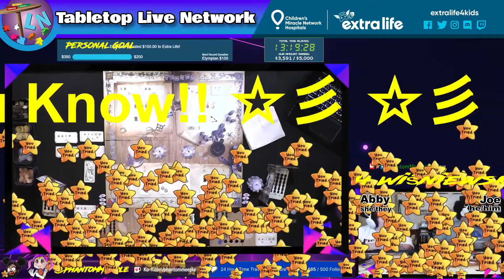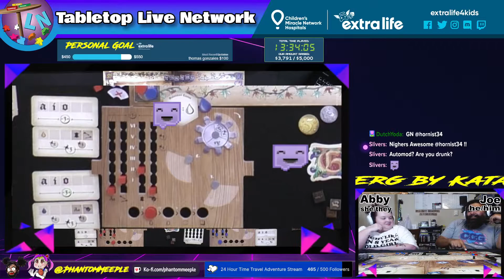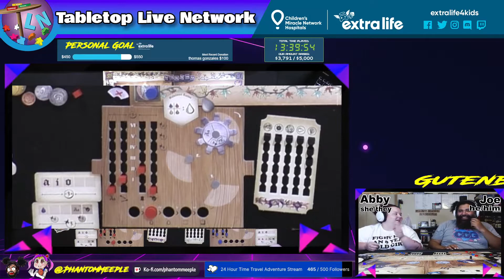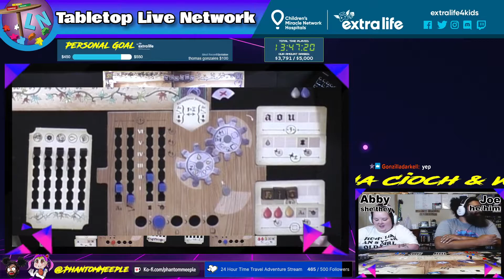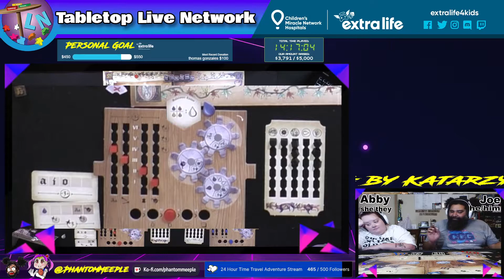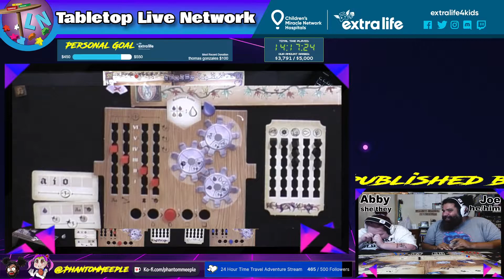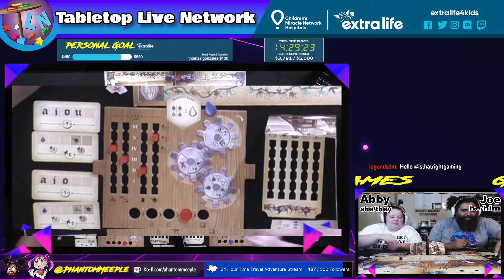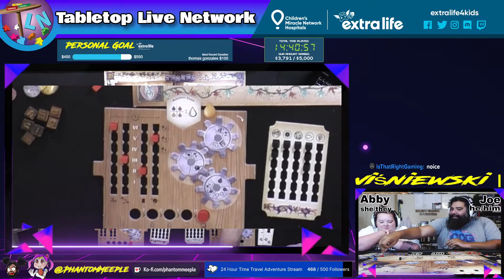TLN XXII 60+ Hour Marathon - Gutenberg from Portal Games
Join us as we play Gutenberg from @PortalGamesStudio as well as raise funds in support of Extra Life!   Donations to my page will go directly to Seattle Children's Hospital!